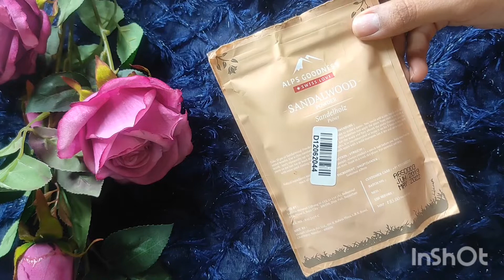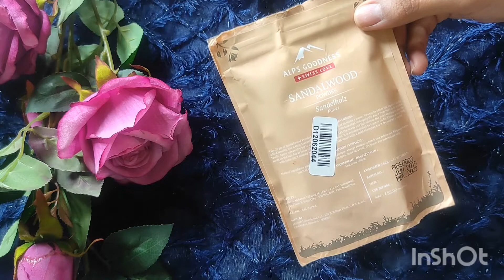Bridal Ubtan Recipe l Fairness ubtan l Homemade ubtan l How to make ubtan at home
Today’s special- Bridal Ubtan Recipe l Fairness ubtan l Homemade ubtan l How to make ubtan at home